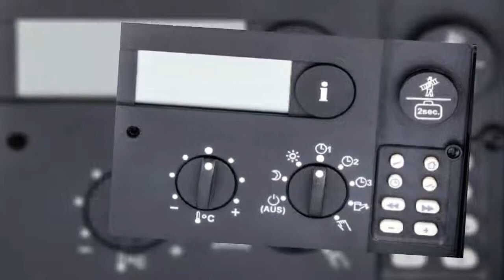Sieger S55A Heizungssteuerung Heizungsregler reparieren Reparatur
Hersteller: Sieger
Gewicht (kg): 0.54
Typ: S 55 A